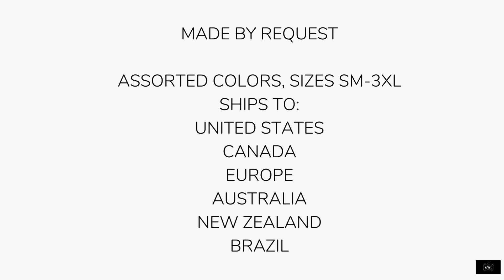Bee Unisex Crew Neck Sweatshirt - From APWT Digital Stationery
- Our APWT Digital Stationery line of Graphic Sweatshirts are fun and stylish. Featuring a Bee perched on giant flowers, it is available in a variety of colors and sizes to match your style and fit. Wear with jeans, sweats, leggings, wear oversized or to fit. Fits petite to plus size. Available in sizes S-3XL (2XL outside US). Shipping to the US, Canada, UK, EU, Australia, New Zealand, Brazil.